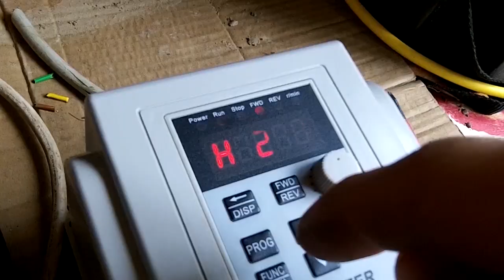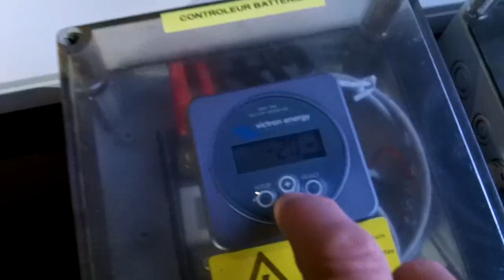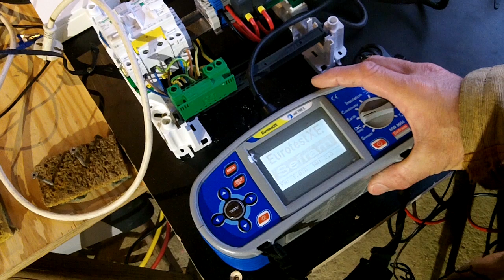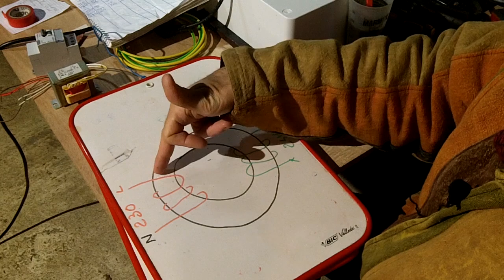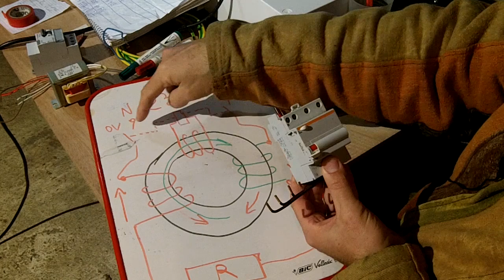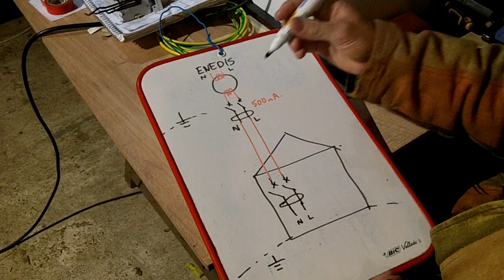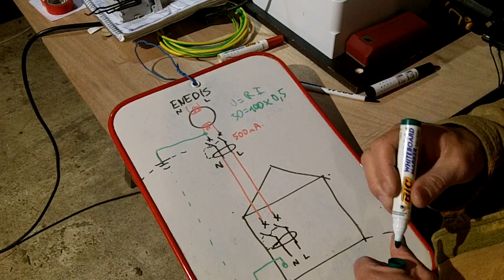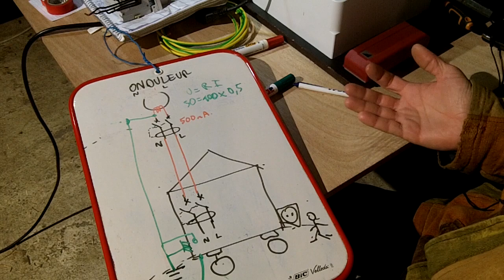Différentiel et Neutre à la terre? (régime de neutre et prise de terre)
Je vous explique et démontre pourquoi disposer d'un Dispositif Différentiel à courant Résiduel est important et ce qu'il faut faire pour qu'il marche.

Pour me soutenir et faire un DON à ma chaîne, suivez ce lien :

Chapitres :
00:00 Intro
00:13 Générique
00:30 Sommaire
00:50 Expérience et mesures
08:58 Explication et schéma
16:55 L'intérieur des DDR
19:58 Et le piquet de terre?
27:17 Conclusion